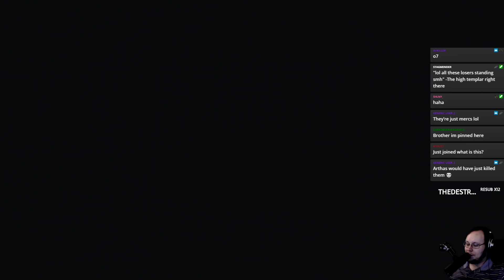A Dark Story: Starcraft 2 Custom Campaign - Mission 7